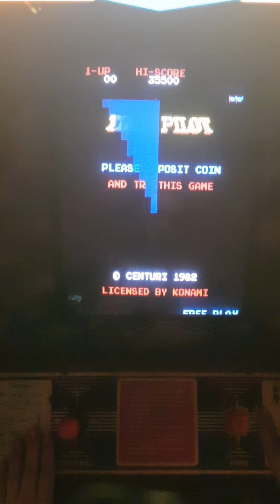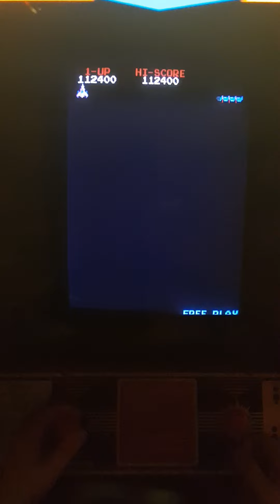Time Pilot original arcade gameplay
video shot in my home arcade of my Time Pilot game, no commentary